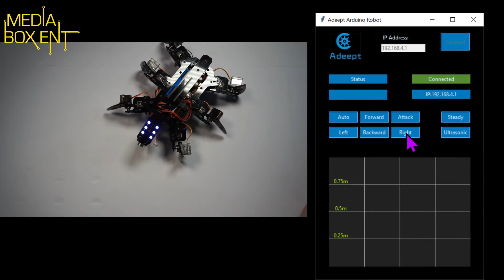Araña hexapodo con arduino IDE | Reseña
Araña hexapodo Adeept Compatible con Arduino IDE, Autoestabilizador basado en MPU6050 Gyro Sensor, kit con camara y modulos de ultra sonido, viene con una guia en PDF para que puedas montarlo tu mismo.

Araña Adeept

*PodCast*

Cuando hace clic en los enlaces a varios comerciantes publicados aquí y realiza una compra, esto puede hacer que gane una comisión. Participo en Amazon Services LLC Associates Programme, un programa de publicidad afiliado diseñado para proporcionar a los sitios un medio para ganar tarifas publicitarias mediante publicidad y enlaces a sitios AMAZON (incluyendo, entre otros, Amazon US / UK / DE / ES / FR / MX / NL / IT / CAN)